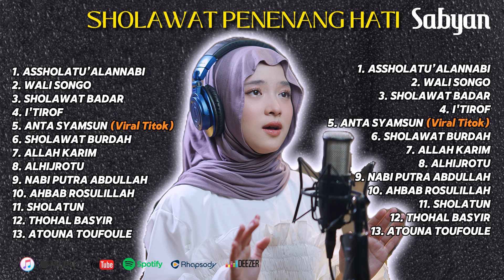SHOLAWAT MENCARI KEBERKAHAN - DENGARKAN INI HATI AUTO ADEM || LAGU SABYAN FULL ALBUM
NISSA SABYAN - SHOLAWAT NISSA SABYAN TERBARU 2024 - KUMPULAN LAGU SHOLAWAT TERBARU NISSA SABYAN 2024

Lagu yang berisi sholawatan dan iraman padang padang pasir ,serta lagu religi lainnya. Bantu Channel ini menjadi lebih  SYIAR LAGI LEWAT SYAIR SYAIR Yang lebih manfaat dan tentunya BERSHOLAWAT KEPADA BAGINDA NABI MUHAMMAD SAW.

Kumpulan lagu qosidah populer :
Teman sejati, Dosa, Surga neraka, Tabah, Sajadah merah, Jilbab putih, Lembah Duka, Kota Santri, Miskin Tapi Bahagia, Pengantin Baru, Mataharinya Dunia, Ibu, Sholawat Badar, Dunia Dalam Berita.